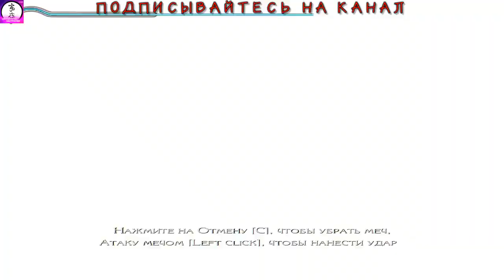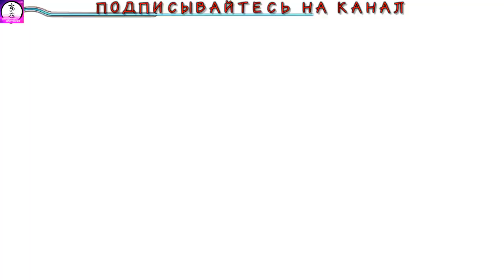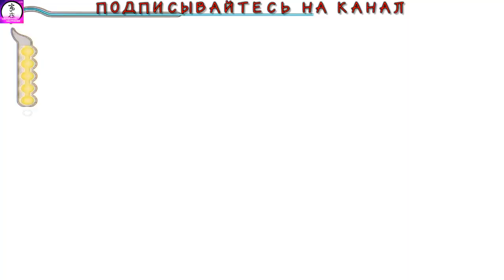Prince_of_Persia_НАЧАЛО_САГИ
Prince of Persia: The Sands of Time — компьютерная игра, выпущенная компанией Ubisoft в 2003 году совместно с создателем самого первого Prince of Persia Джорданом Мехнером. Была локализована и издана на территории России компанией «Акелла».
Наши контакты ( есть товары в группе )